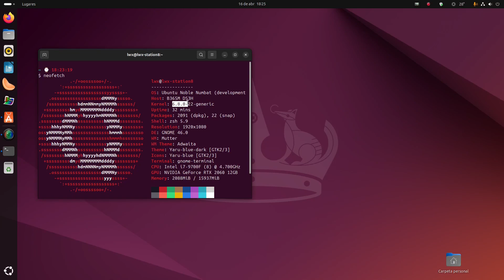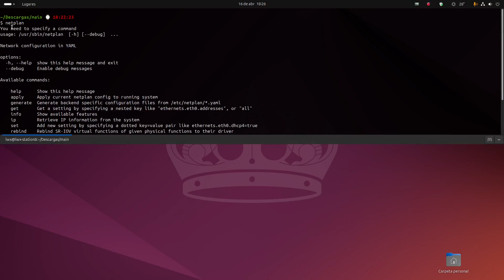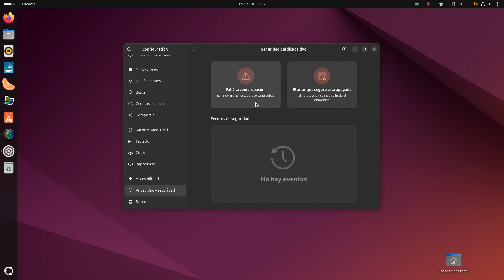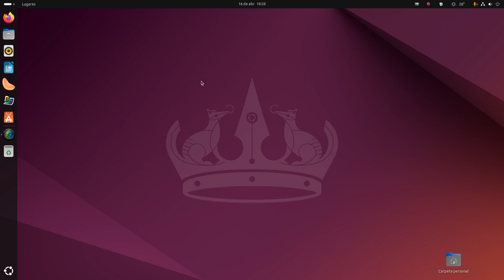Preview ubuntu 24.04 Noble Numbat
Hacemos un breve resumen de las novedades que incluye esta nueva versión LTS de esta distro de gnulinux